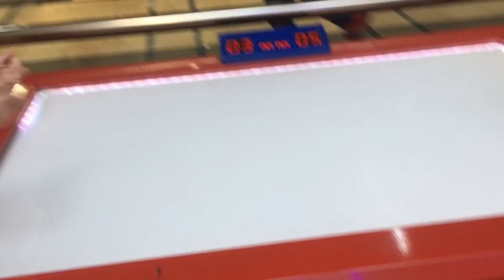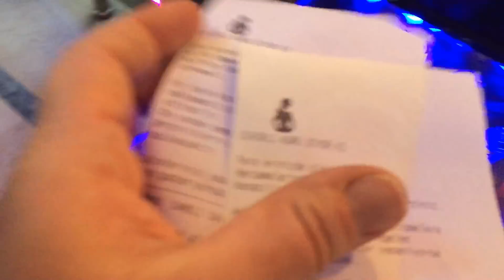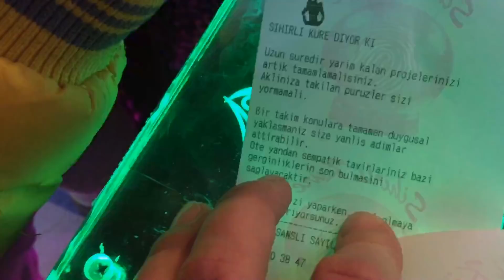1 TL 'ye El Falı Baktırmak ,EFE ile KEREM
1 TL 'ye El Falı Baktırmak ,EFE ile KEREM